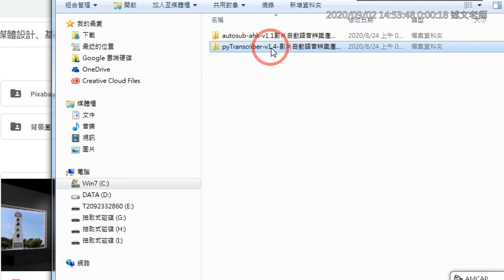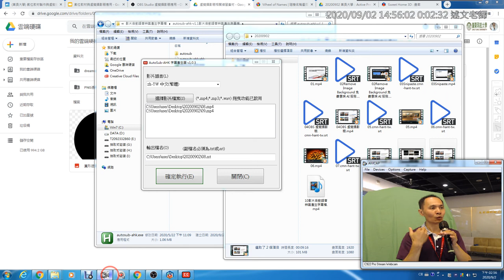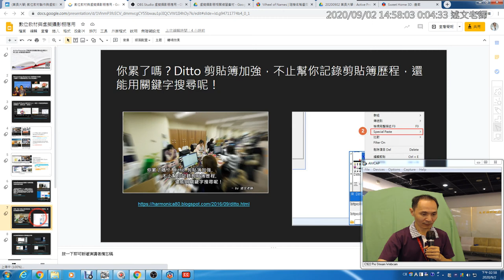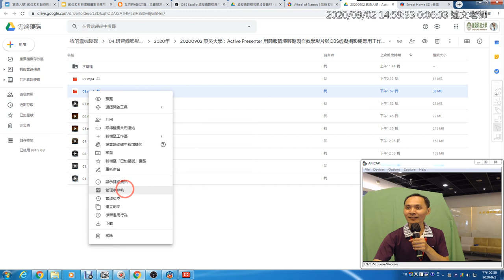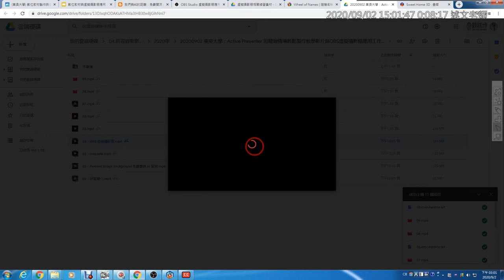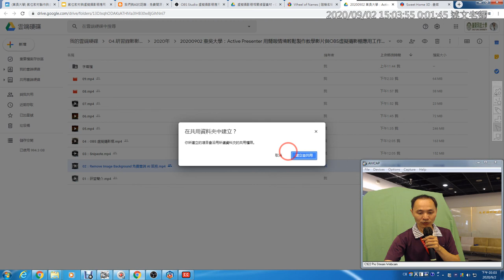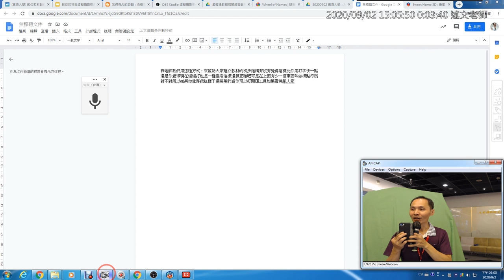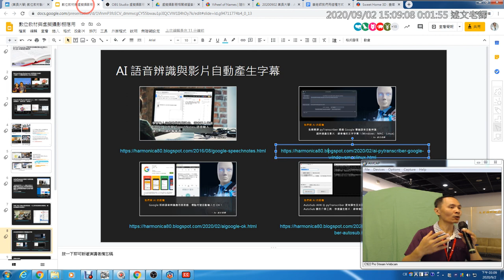10：AI 影片自動語音辨識產生字幕檔